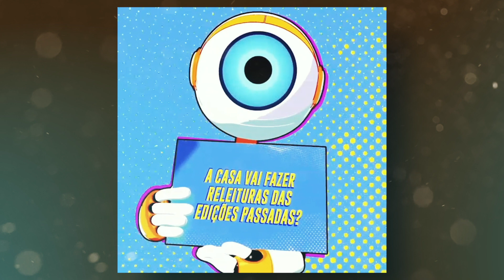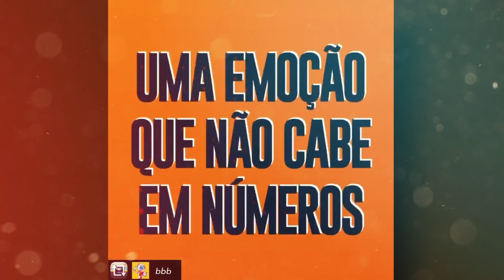Spoiler BBB20: Participantes, novas regras, mais encrencas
O BBB20 promete ser uma edição histórica e cheia de novas regras! Antes da estréia a TV Fuxico revela alguns spoilers sobre a estratégia da Globo para transformar o reality em grande sucesso de audiência.